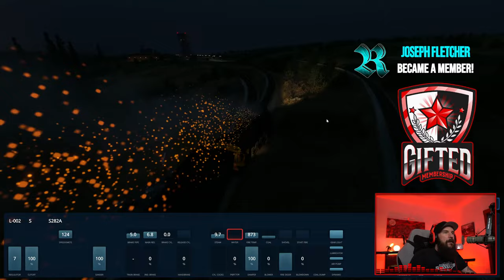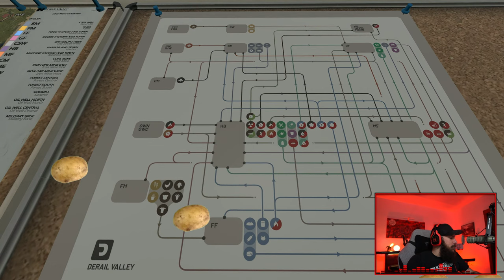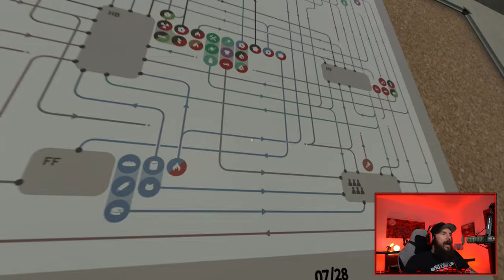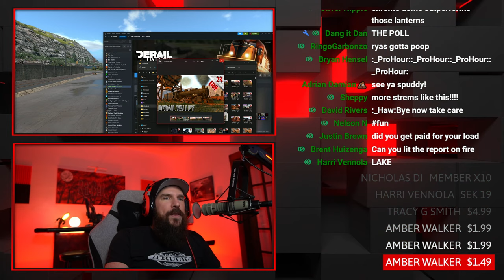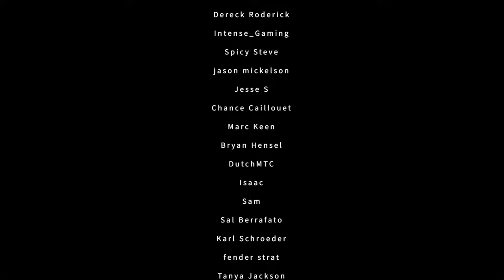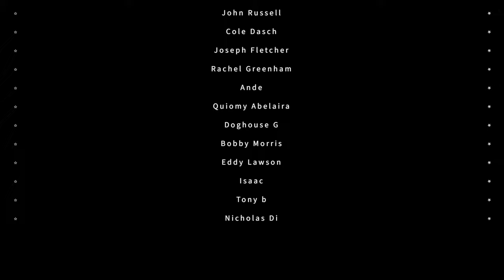First Run With The Reworked Steam Engine | Derail Valley Simulator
The Steam Engine in Derail Valley Simulator has been reworked with tons of new features! Let's check it out for the first time!